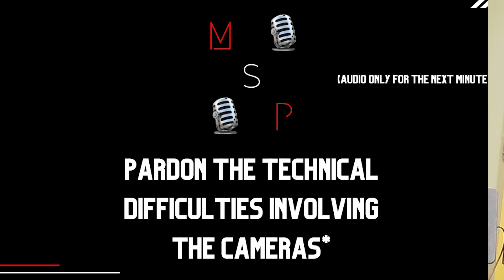Hailey Graner; Graduate Assistant Compliance - Minot State Athletics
Just fresh off getting her Bachelor's Degree in Finance and Marketing, Hailey Graner looks to make it far in the sports industry as the newest Grad Assistant in Compliance at Minot State Athletics!

We spoke to her on the show to talk about her new adventure and what input she provides for the opportunities that Minot State has in the sports field

(This interview was recorded on July 22, 2024)